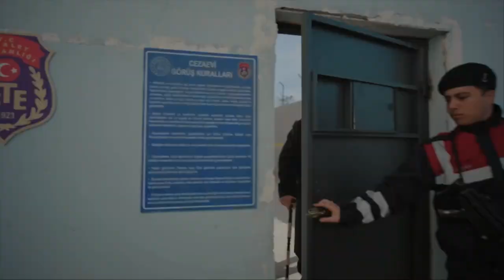Сериал "Зимородок" сегодня в 14:00 на нтв 22 серия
@YaliCapkiniDizi Красавец и ловелас Ферит вырос в богатой семье и привык ни в чём себе не отказывать. Бесконечные вечеринки, новые подружки — вот привычные будни праздного юноши, который не заботится ни о будущем, ни о каких-то достижениях в жизни. Поведение Ферита огорчает его дедушку, уважаемого бизнесмена Халиса Агу. Чтобы обеспечить семью и добиться достойного положения, мужчина тяжело работал и знает цену каждой заработанной монете. Когда же в дом Ферита приходит полиция с обыском, Халис Ага понимает, что должен взять судьбу избалованного внука в свои руки. Он решает найти парню достойную невесту из родного города Антепа. Выбор падает на серьёзную красавицу Сейран. Но сможет ли девушка наставить ветреного Ферита на истинный путь?